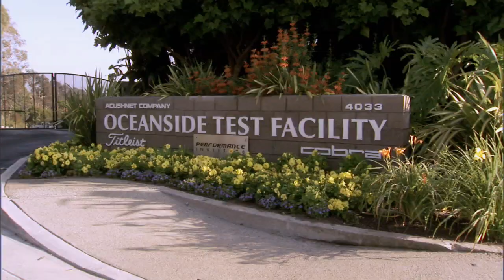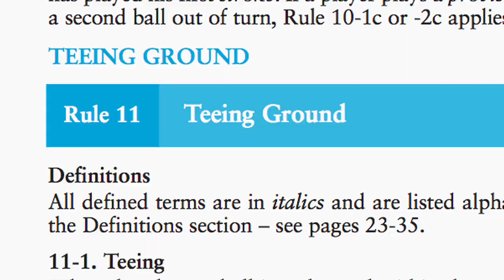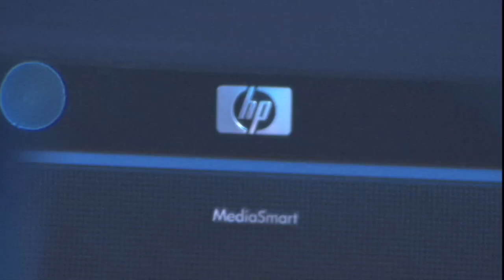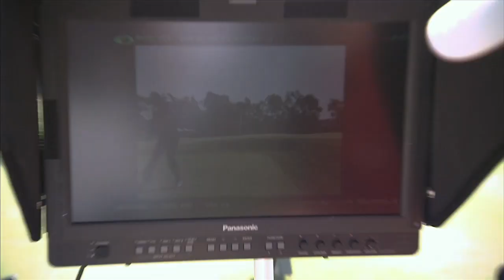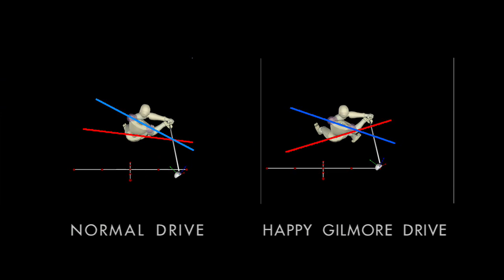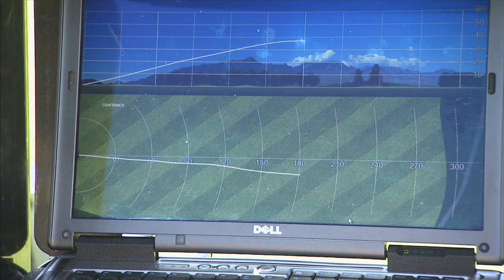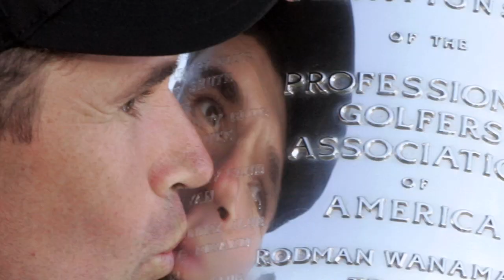Sports Science: Padraig Harrington takes on Happy Gilmore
On Sports Science, PGA 2008 Player of the Year Padraig Harrington takes on "Happy Gilmore's" outrageous swing, Read about more amazing athletic feats